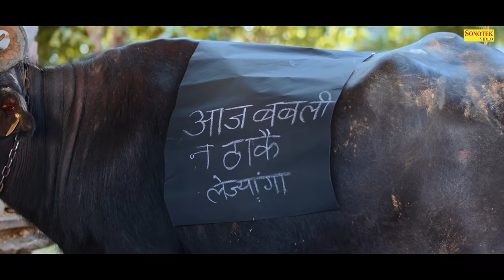Vijay Varma || Bablu Ki Babli ( Official Trailer ) Anjvi S Hooda || Haryanvi Comedy Film 2023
Vijay Varma || Bablu Ki Babli || बबलू की बबली || Official Trailer || Anjvi S Hooda || Haryanvi Comedy Film 2023

Movie Trailer :- Bablu Ki Babli
Star Cast :- Vijay Varma, Anjvi Singh Hooda, Vikas Baliyan, Mandeep Deswal, Deepak Kapoor, Sonu Verma, Suman Dahiya, Babli Sangwan, Bharat Bohra, Bharti Yadav, Rajesh Thukral,

Dop - Arvind Singh
Asst Dop - Ashish
Editor - Shubham Dhama, Hittarth Sardana
Trailer Di - Hittarth Sardana
Trailer Editor - Vijay Varma
Writer - Sonu Verma
Makeup : Ashu Makeover
Production Manager : Sonu Verma
Special Thanks - Devi Singh (Debu) Sarpanch Kanti, Vikash Chauhan (Mogli),
Mahender
Concept/Screenplay/Director - Vijay Varma
Dialogue : Vijay Varma & Sonu Verma
Producer : HANSRAJ RAILHAN & SONOTEK
Label : Sonotek Movie
Copyrights : SONOTEK CASSETTES COMPANY

Vijay Varma New Movie,
Vijay Varma Latest Movie,
Vijay Varma Comedy Film,
Vijay Varma Dehati Comedy Film,
Vijay Varma Film Bablu Ki Babli,
Vijay Varma Ki Film,
Vijay Varma All Movie,
Vijay Verma Comedy Film,
Bablu Ki Babli New Movie,
Bablu Ki Babli Funny Video,
Bablu Ki Babli Official Trailer,
Bablu Ki Babli Haryanvi Film,
Bablu Ki Babli New Haryanvi Film,
Vijay Varma New Film 2023,
Vijay Varma Funny Comedy Film,
vijay Verma Comedy,
Vijay Verma 2023,